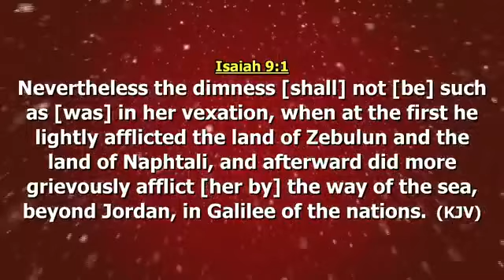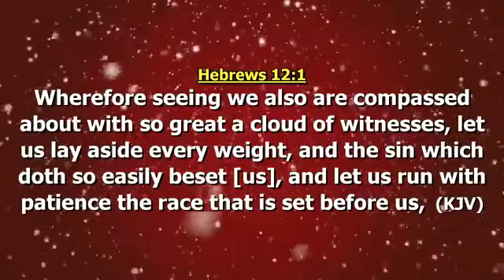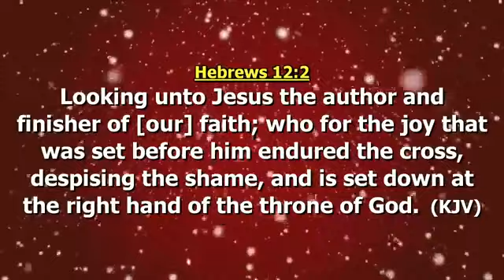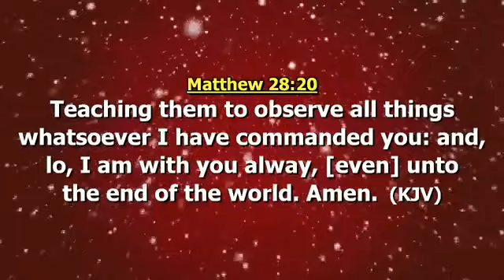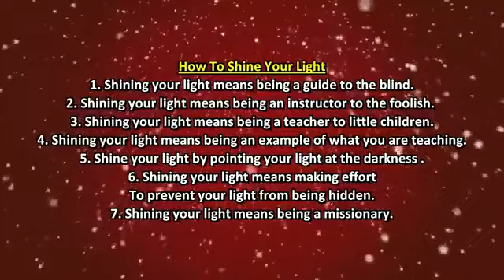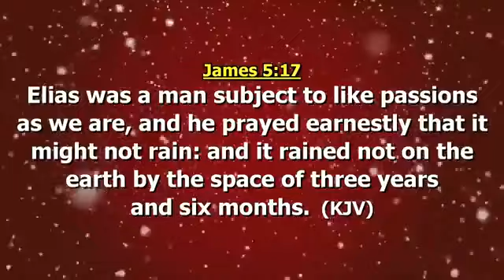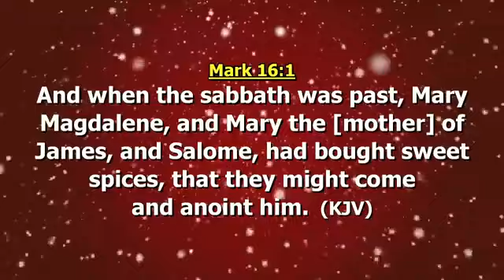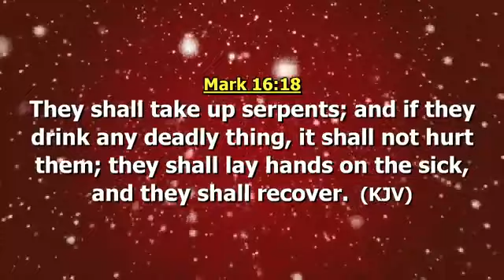13 CANDLE IN THE DARK - 2018 UK CAMP BY DAG HEWARD-MILLS - SESSION 10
CANDLE IN THE DARK - 2018 UK FIRST LOVE CAMP BY DAG HEWARD-MILLS
"For thou wilt light my candle: the Lord my God will enlighten my darkness." - Psalm 18:28 King James Version (KJV)